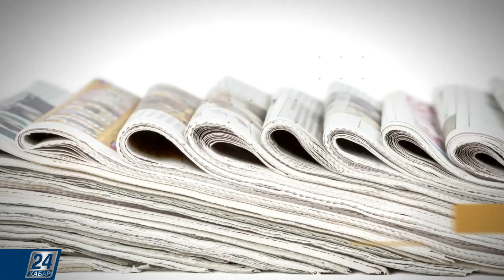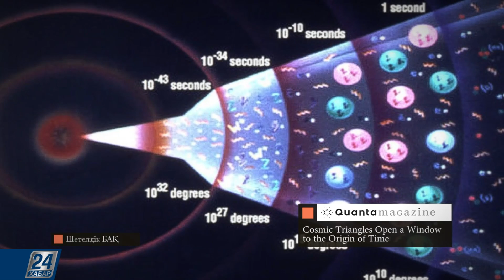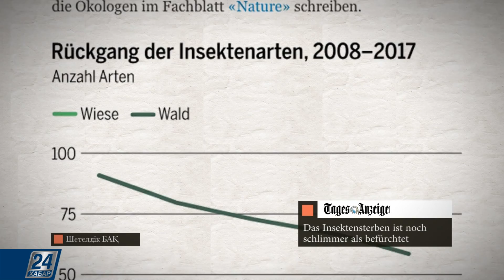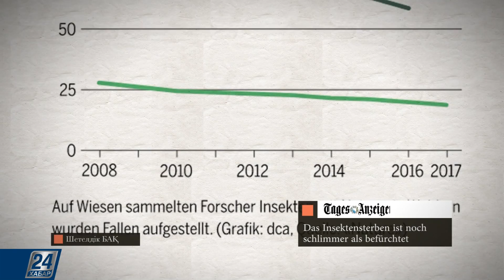Шетелдік БАҚ: шолу және талдау І 07.11.2019